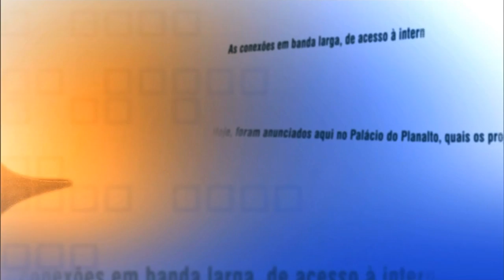Direto do Planalto - 16 de fevereiro